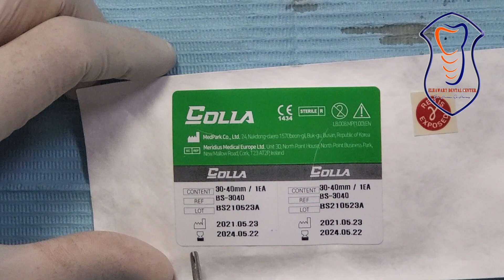WORKSHOP | Sinus Lifting & GBR | 6 | Membrane Application and Fixation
كيفية وضع الغشاء العازل